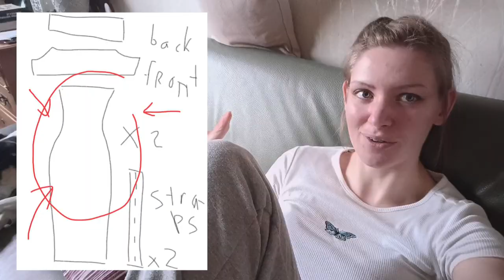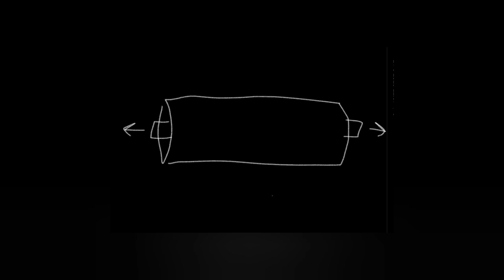Stealing a SHEIN dress | sewing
sup ladies

nothing ever goes right the first time huh? anyway here is the second version of this description because youtube yeeted the first one out the window while uploading this video. fun.

so yea ive been MIA for a while, no i didnt abandon you, no i didnt disown you, papa is back, i still love yall. my phone just yeeted itself out of my hand in the store and sewslided onto the floor, destroying months worth of footage. yes i film on my phone, what can i say im a professional.

life has been so weird... i graduated from game dev school so now im not a student, now im just unemployed.

ive been kinda deprussy not even gonna lie. i still jojo between "life is a blessing and an endless string of opportunities" to "existence is a prison".

ill be fine, ill figure it out, itll be grand. just have to figure out my entire life first, no biggy.

i am aware that no one reads descriptions these days so if you for some mentally deranged reason are, shhh dont tell the others, it can be our little secret.

im working on kind of a big project, youll see, id say soon, but we both know me better than that.

love ya, cya in another few months or so

thats about it, dont bother following me though, i post there almost as frequently as on here.